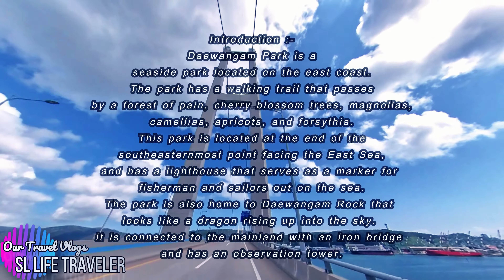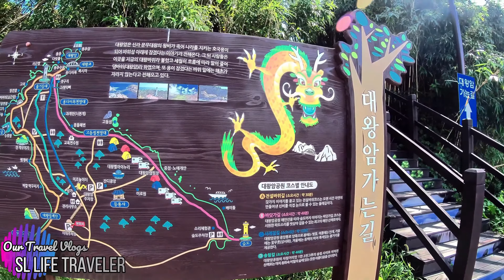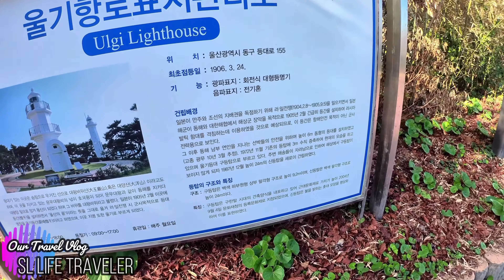[4K HDR]Daewangam Park Ulsan South Korea/대왕암공원 / Travel 2k21[English Subtitles] කොරියාවේ සංචාරය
Daewangam Park is a resting place in Ilsan, Dong-gu in the city of Ulsan. The total area covers 942,000 square metres (10,140,000 sq ft), and there is a sand field in Ilsan Beach next to the park. Daewangam Park is famous for its lighthouse the guidance of the 'Ulgi'. From the entrance to the park to the lighthouse, there is a 600-meter-long pine forest spanning. On the beaches of Daewangam Park, there are huge boulders of rock formations that look like prehistoric dinosaur fossils are lying down. At the end of the park, there is Daewangam. Daegwanggyo Bridge, which connects land and Daewangam, was built and donated by Hyundai Heavy Industries Co. in 1995.

At night, a subtle neon light encloses surrounding the Daewangam and creates a unique atmosphere. In connection with the scenic beauty of the night, Daewangam Moonlight Festival has been held since 2012. Daewangam Moonlight Festival is a representative cultural event of Ulsan Dong-gu, which is held every year since 2012. Usually, it opens at Daewangam Park during the evening of September to October. In 2017, the event was titled 'The Hundred Years of Light meets the Thausand Years of Sound.' It is performed various cultural performances such as Si-nangsong, dance, and singing. And after the performances, 'Walking along the moonlight' is proceed. There are about 1000 participants attending the event.

And Daewangam Solbaramgil walking festival has been held in 2017. It is a walking festival hosted by Ulsan Dong-gu, the theme of "Let's be drunk with the scent of pine trees and waves." The walking course is 4.1km long and walks from Daewangam Park to nearby Ilsan beach. Around 1,300 people attend this walk festival.

🔴Summer එකට වගේම Winter එකටත් යන්න පුලුවන් උල්සාන් වල තියෙන හරිම අපූරු හරිත වර්ණ පාෂාණ වලින් නිර්මාණය වී ඇති දූපතක් සහිතව වර්ග මීටර් 920000ක වපසරියකි යුත් උද්‍යානයක් තමයි මේ Daewangam Park කියන්නෙ.
🟡මෙහි ඇති සුවිශේෂීම දෙය තමයි මේ උද්‍යානයේ කෙලවර ඇති 대왕암 දූපත ගොඩබිම සමග යා කෙරෙන අලංකාර පාලම සමග ඉහල සිට බැලූ විට මකරකු සේ දිස්වීම.
🟣මේ නිසාම මේ උද්‍යානයේ වර්ණවත් විශාල මකර ප්‍රතිමාවක් නිර්මාණය කර තිබෙනවා.
🔵මේ උද්‍යානයේ රථගාල සමග ඇති අපූරු ආපනශාලා හා සාප්පු සංකීර්ණය උද්‍යානයට පිවිසුමේදීම ඉතා අලංකාර දසුනක්.
විශාල පයින් ගස් අතරින් නිදහසේ ඇවිද යන පුළුල් මාර්ග ඔස්සේ පැරණි උල්ජි ප්‍රදීපාගාරද නරඹමින් මෙහි අපූර්වතම ස්ථානය වන 대왕암 දූපතට එක් පසකින් ඇතුලු වන්නට පුලුවන්.
🟢අනෙක් පසින් ඉතා සුන්දර හා ත්‍රාස්‍යජනක අත්දැකීමක් ලබාදෙන එල්ලෙන වැල්පාලම හරහා උද්‍යානයට ඇතුල්වීමට පුලුවන්.
🔴ඔයත් මෙතනට ගිහින් තියෙනවනම් උද්‍යානයේ ලස්සන මතකයන් පහලින් කොමෙන්ට් කරන්න📸👇